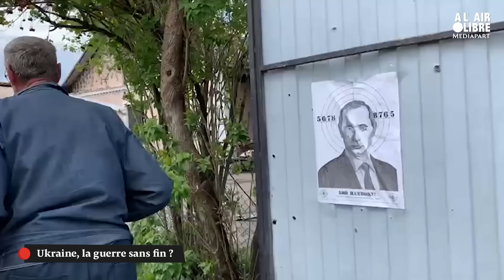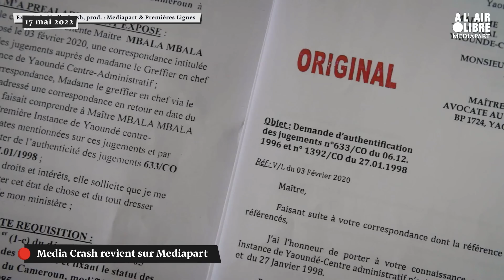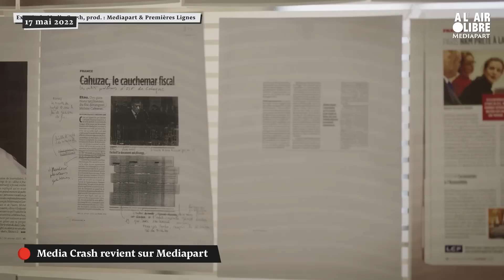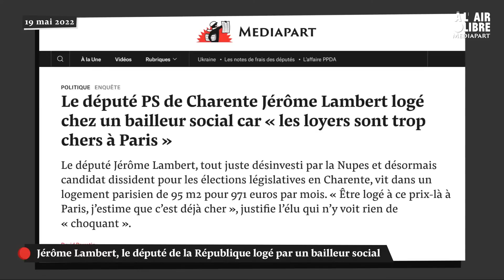Députés sans morale, guerre en Ukraine, menace sur l’édition... Une semaine dans « À l’air libre »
À trois semaines du premier tour des élections législatives, Mediapart poursuit son travail d’intérêt public pour alerter les citoyen·nes sur les errements, le mot est faible, de certains députés. Mercredi, nous avons ainsi longuement évoqué le cas Jérôme Peyrat, condamné pour violences sur son ex-femme mais soutenu par La République en marche jusqu’à son débranchement face à la pression. Le lendemain, jeudi, David Perrotin est venu nous parler du cas de Jérôme Lambert, député de Charente depuis 1986 et qui ne voit aucun problème à bénéficier d’un logement fourni par un bailleur social à Paris…

Mais comme la politique, c’est d’abord et surtout parler des vrais enjeux de notre temps, nous avons évoqué la très, très grande générosité publique de l’État envers les grandes entreprises, et ce, sans contreparties, avec Maxime Combes, économiste, et Olivier Petitjean, journaliste, qui publient Un pognon de dingue mais pour qui ? L’argent magique de la pandémie. Nous avons également parlé mobilisation pour le climat avec deux militants de terrain, Cécile Marchand d’Alternatiba et des Amis de la Terre, et Julien Le Guet du collectif « Bassines non merci ». Et nous avons alerté, à l’occasion du retour de Media Crash sur le site de Mediapart, sur le traitement médiatique d’affaires emblématiques et sur la menace de la fusion Hachette-Editis dans le monde de l’édition.

Et comme la France n’est pas seule dans le monde, lundi nous avons parlé de la guerre déclenchée aux portes de l’Europe par l’invasion russe en Ukraine, qui s’éternise. Va-t-on vers une guerre sans fin ?